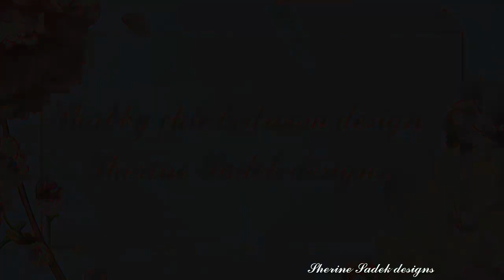Shabby Chic Bedroom Design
how to make your home elegant
Home decor
Interior design project

the desire of almost every human to upgrade his home at the lowest cost is quite natural phenomenon. In today’s world of design, there are styles that can meet the minimum requirements. But along with the economic minimum, the desire for something unusual and creative is also inherent to human nature. One option for original ideas can serve as a Shabby Chic interior design style.

Style Features
Delicate colors, lightness and romance of Shabby chic is mostly liked by girls. The main emphasis in the design of furniture, household goods and a variety of decorative elements is made mainly on pastel or bright colors. A large number of various types of flowers, birds and fluttering angels are used. The use of all kinds of covers and napkins to make the respective type of furniture is appreciated. The fabric has a geometry of faint cells or stripes.

Elements of the situation should have the stamp of antiques, amaze with striking curved lines and abundance of ruches, vignettes and ornaments.

This style can be rightly recognized as a follower of retro and vintage styles thanks to skillfully chosen epochs` intermixing, a subtle blend of exquisite antiques and contemporary items.

Bright Painted furniture
The furnishings for this style should not be searched in modern furniture stores. Junk shop, antique shop, or antiques selling – these places will rightly help you to furnish a room in the style of Shabby Chic. Wooden furniture should be exclusively in white, with painted roses and angels.

Upholstery of the seating area should be also bright or in rose color. The curtains on the windows are made of expensive fabric, have a beautiful drape and additions in the form of swags and cascades.

The walls in the style of Shabby Chic
The main feature of the walls is rough, clumsy handling giving the appearance the effect of desolation. Alternatively, you can paste textile wallpaper or plaster imitation. This design is yet another touch of romance to the creative and artistic personality.

Original aging of the ceiling and floor
The flooring should be exclusively of wood. You can use the floorboard, previously artificially aged. As a finishing touch you can lay a threadbare carpet on the floor.

The ceiling in Shabby Chic style room does not have to hit with the snow-white purity and, on the contrary, bear the imprint of time. Dullness, abrasion, scratches – these are its main strokes. Add a little classical gilded stucco on the perimeter of the ceiling. The climax will be the creation of a crystal chandelier with multiple suspensions.

Antiquities in the decor
Household items specific to the style, are carrying the spirit of antiquity. Antique clock with half-erased gilding, old gramophone in the corner, skillfully made candlestick or tongs – all of these perfectly complement the ambiance of the room. Look for all sorts of antique stuff for your room. Faded picture in a heavy frame, multi-colored vases, jewelry boxes, bizarre phones, albums in the darkened leather bindings, ancient embroidery and many other antiques become an indispensable decoration of the interior in the style of Shabby Chic. But remember, they do not have to be perfect. In this style you can fearlessly shown defects. Moreover, artificially aging favorite subjects: flower pots, frames with family photos, fixtures and so on will be appropriate there.